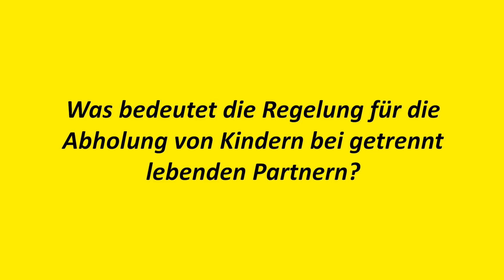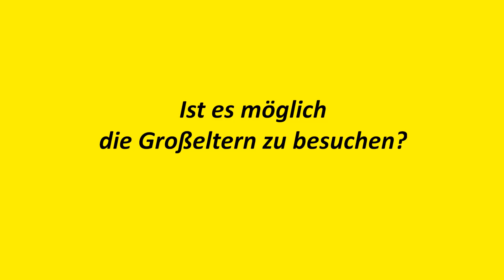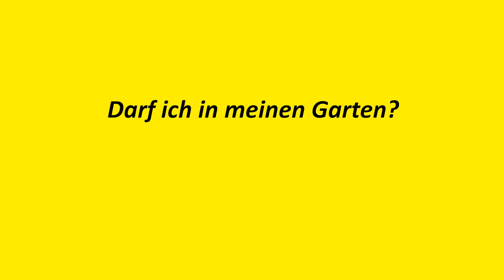Oberbürgermeister Dirk Hilbert zu den Ausgangsbeschränkung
Zu den seit dieser Nacht in Dresden geltenden Regelungen beantwortet Oberbüegermeister Dirk Hilbert häufig gestellte Fragen.